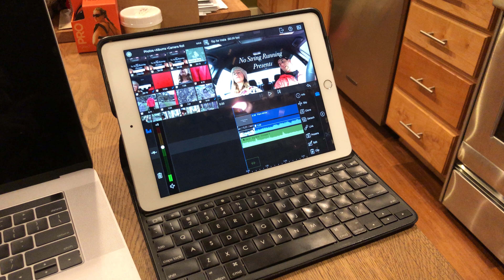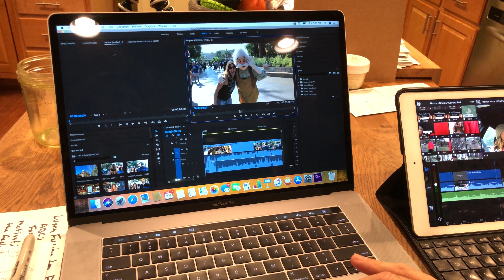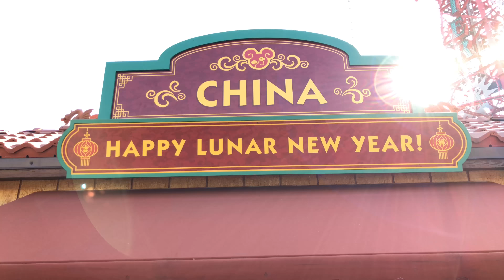LOST AT DISNEY | Disney growth vlog | The Disney learning curve...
LOST AT DISNEY, it can sure feel that way at times!  We check in to share our Disney growth and the Disney learning curve.  Between trying to prepare for our next runDisney event and learning a whole new editing software, we take a moment to check in and share with you moments from our last trip, including highlights from the Lunar New Year at Disneyland and the struggle of learning a new editing program.  We are excited to share with you the growth of our vlogging journey to form our Disney running group, in addition to sharing what it's like to fight through the YouTube algorithm.  Lost at Disney shares with you, we will not be lost at runDisney!

Lovers of life, travel, Disneyland, health and fitness.  We invite you to join us for our weekly flicks and bi-weekly Disneyland running meet ups!

Hi, Steve and Leah here, just thought you should know, we live in Oregon.  That's right, I said Oregon.  That's how much we love Disneyland!

Not only do we love Disney and running, we are lovers of food and travel.

Come with us as we make it our mission to form a Disneyland running group and document the whole journey.  Every other Saturday morning, we will be boarding a plane to find and meet like minded people like you. No Strings Running is not just about running, but the mentality of living a free and beautiful life.  Seize the day!

The goal:  Sunday morning running meet ups for people traveling to Disneyland or anyone living in the area.  As well as, share in this crazy love of the MAGIC of Disney.

Follow @nostringsrunning on instagram and Facebook